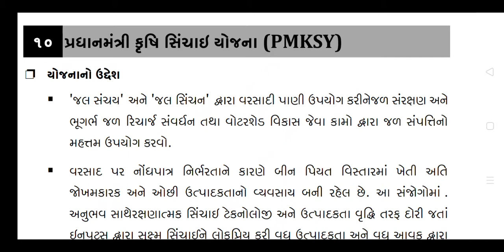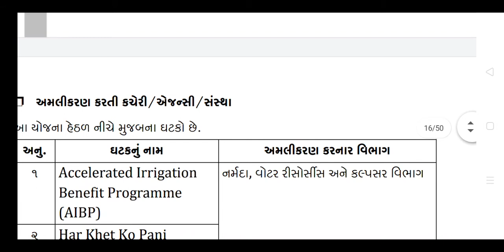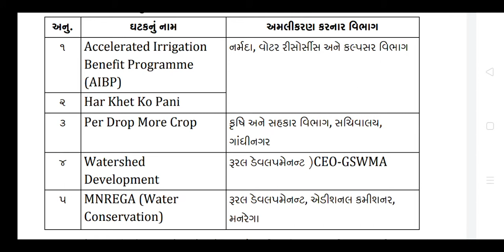pradhanmantri krishi sinchai yojana 2020 | General Knowledge In Gujarat | Smart Edumart